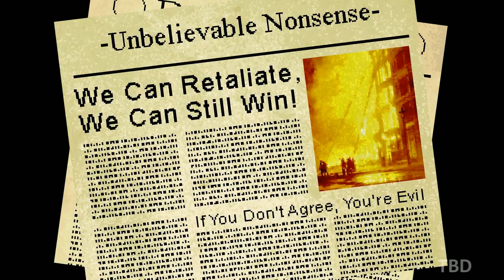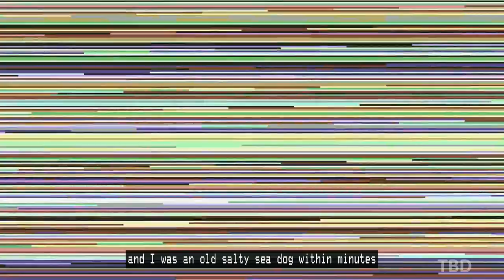Horace - Gameplay Walkthrough Part 2 - No Commentary (PC)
Horace Walkthrough Gameplay No Commentary PC Full Game 1080p 60fps. Showcasing full story, all cutscenes, all missions, ending and more.

About Horace:

Eccentric British humour blended with a cinematic narrative that has never been seen before in a platform adventure game!

Horace is a story-driven, platform game peppered with nostalgic, popular culture references which will bring a smile to any gamer who enjoys the 8 and 16 bit era.

Learn how to master your strongest robot abilities and reunite Horace with his long-lost family. Adventure across the world - and time and space - to save mankind from total destruction. Run and jump your way through a comical but touching story told by the charming robot protagonist and use your wits to overcome classic 2D platforming challenges, all whilst cleaning up the mess left behind from the Robot War! Experience tons of variety along the way with parodies of classic mini games ranging from rhythm action to FPS.